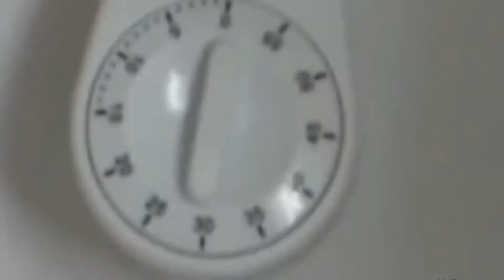Funny Cats Fails Compilation - Hilarious Cat Fails - Reverse video